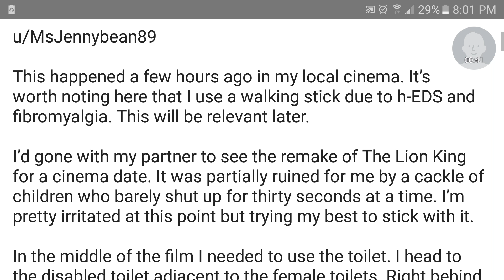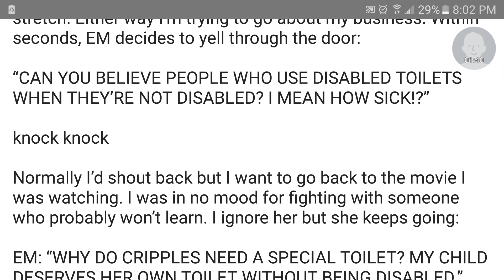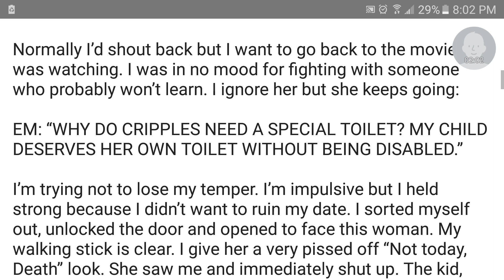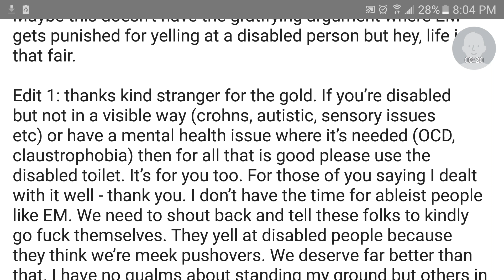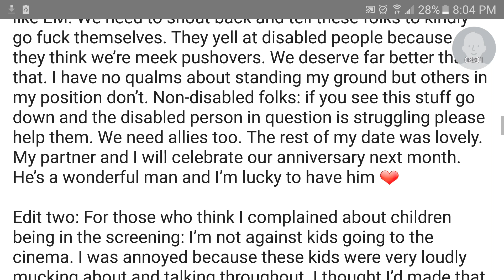r/ nuclear revenge "EM wants to use disabled toilet"